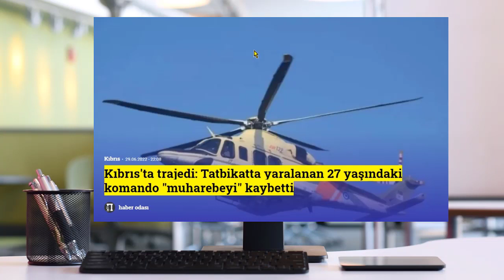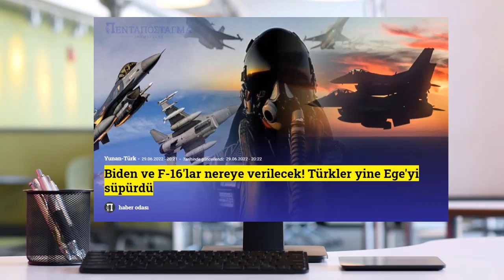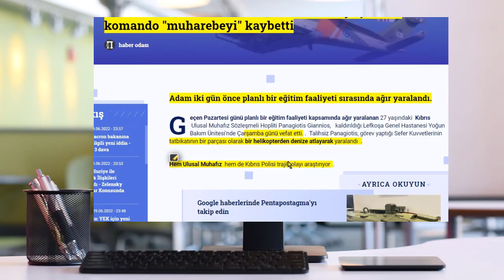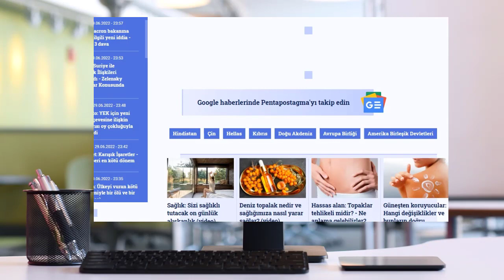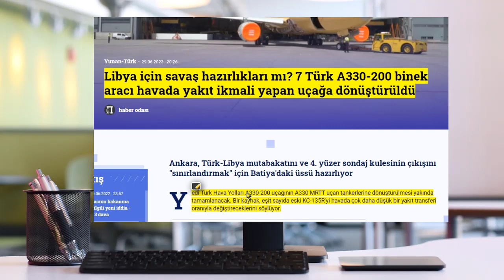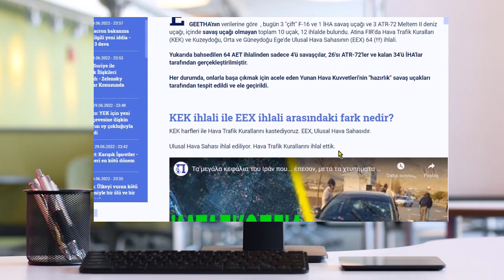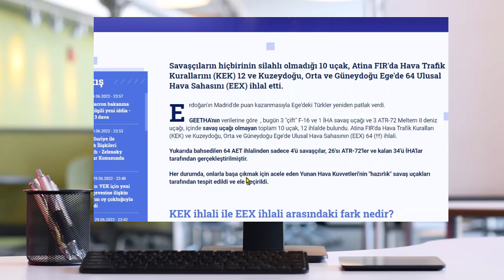YUNAN KOMANDOLAR BU SEFER DE HELİKOPTERDEN DÜŞTÜ ÖLDÜ ! HİNDİSTAN'IN YUNANİSTAN'A DESTEĞİ